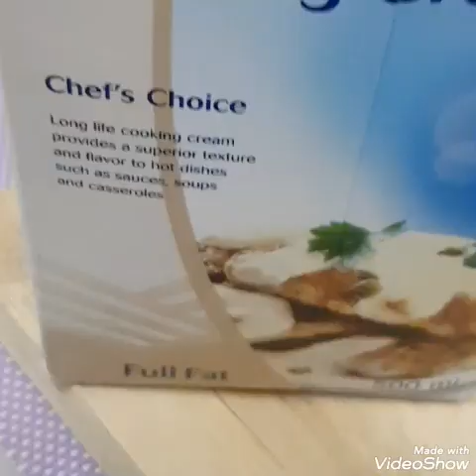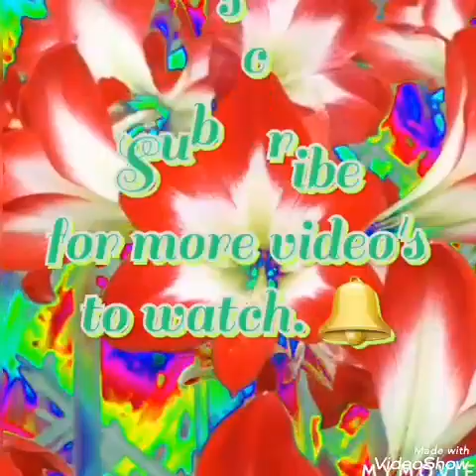Crab-Mushroom Soup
Hey fam-frenz..and newbie here welcome all!!! New vlog up! Sharing my home made soup, good for winter and rainy days. Hope you enjoyed and thanks again for coming. God Bless and have a nice weekend!